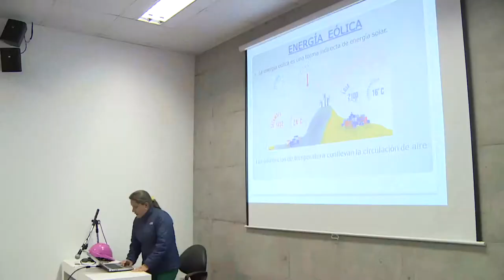CELEC rinde cuentas en programa Loja Habla